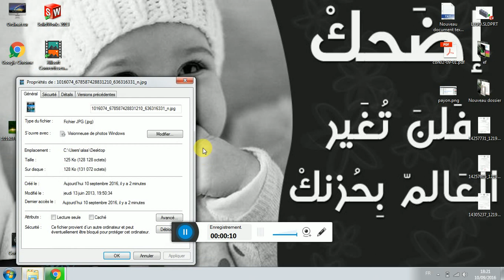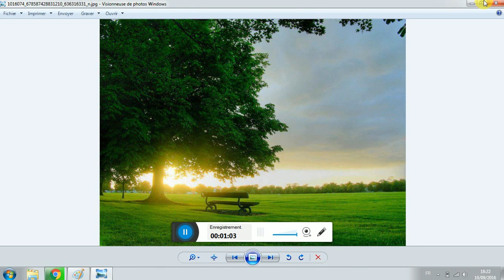comment modifier l'extension d'une photo sans logiciel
une méthode facile pour modifier l'extension d'une photo sans logiciel...